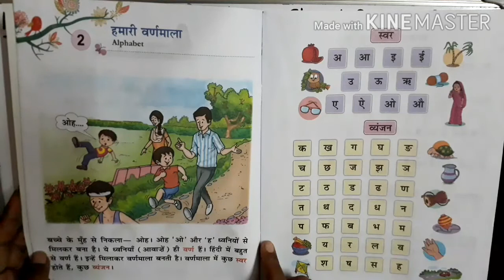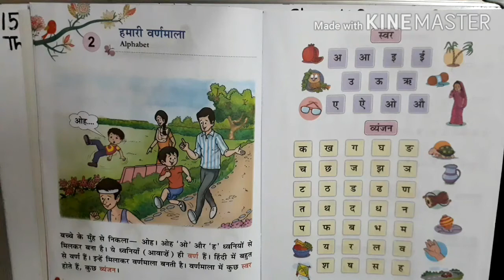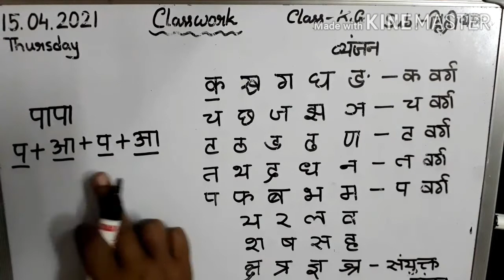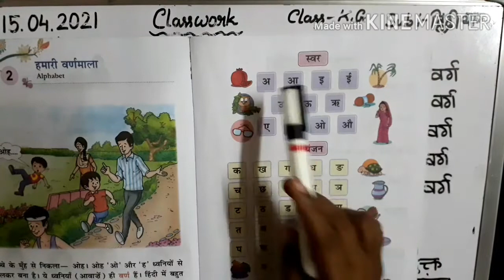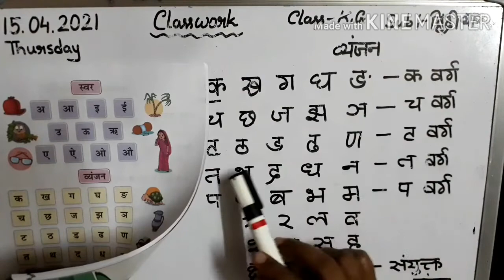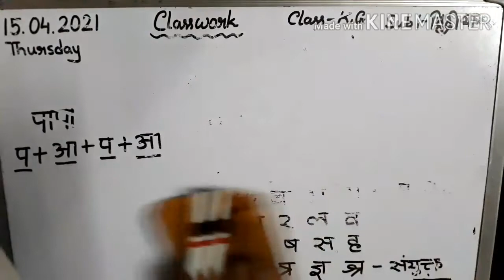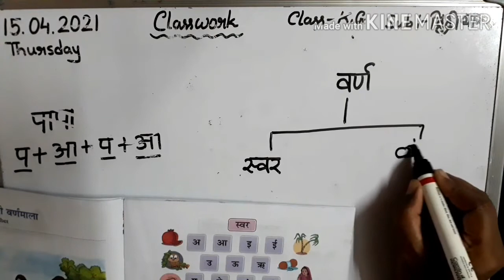Class - K.G Hindi Vyaakaran Vatika(Day - 7)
In this video l will teach Hindi Vyaakaran for students of Kindergarten (K.G)from the book Vyaakaran Vatika.l will be teaching the chapter- 2,pages - 8,9